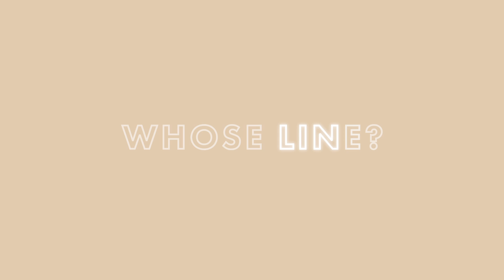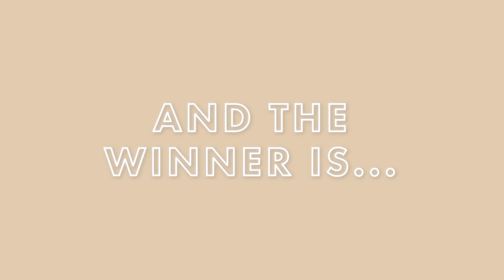Malec (Matt and Harry) Go Up Against a Shadowhunters Stan | Beat Your Superfan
Shadowhunters stars Matthew Daddario and Harry Shum Jr., aka Malec, face off against their biggest superfan! Matthew and Harry may have the upper hand when it comes to all things Magnus Bane and Alec Lightwood, but this Shumdario stan seriously knows her stuff.

Hey! Hi. Hello! We’re Team Cosmopolitan. We work to deliver you content on your screens, in our mag, and across your feeds that’s just like you: fearlessly authentic, unapologetically honest, and really damn interesting.

PS, we're also the biggest young women’s media brand in the world, your source for al things celeb, beauty, sex and relationships, astrology and fandoms. Love you, mean it.